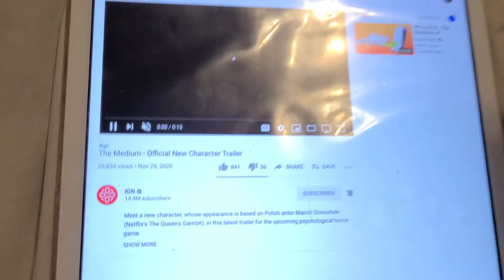THE MEDIUM OFFICIAL NEW CHARACTER TRAILER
scary game am a run